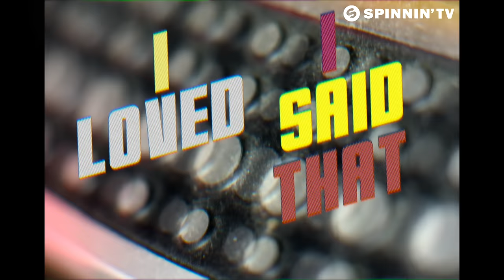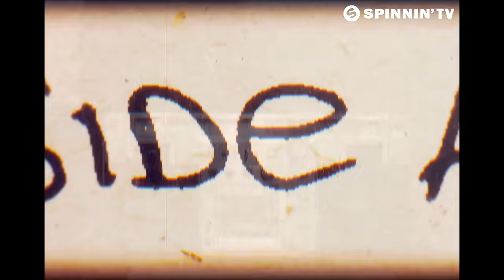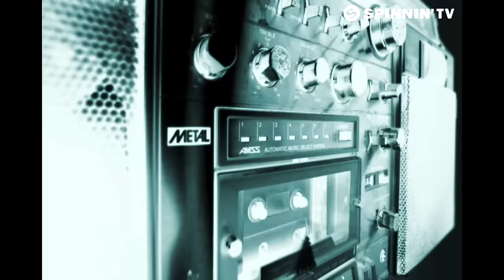Lady Bee - Return Of The Mack ft. Rochelle (Oliver Heldens Remix) [Lyric Video]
Lady Bee - Return Of The Mack ft. Rochelle (The Remixes) incl. Oliver Heldens Remix, Dirtcaps Remix, SNBRN Remix & Poupon Remix is OUT NOW!